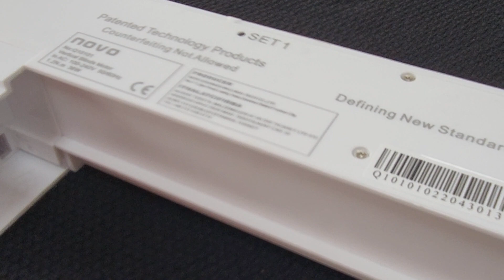ACATAY Q10101 - DİKEY PERDE MOTORLARI